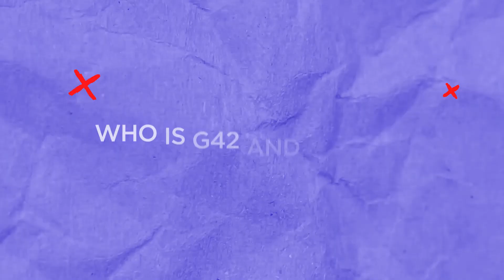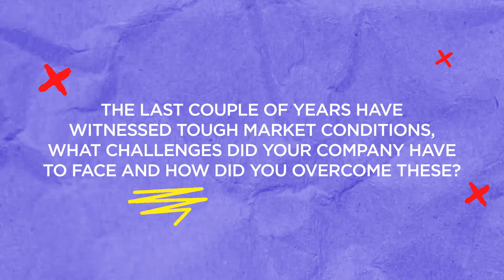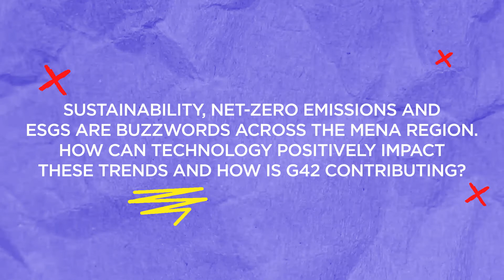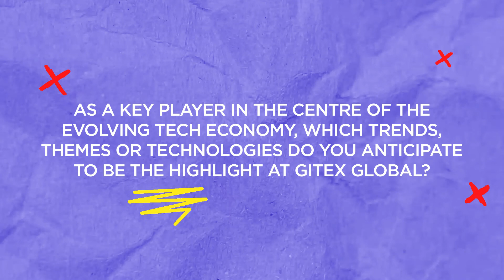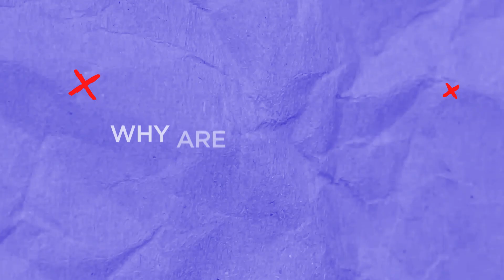G42 at GITEX GLOBAL 2022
Interview with Faheem Ahamed, Group Chief Marketing and Communications Officer, G42

GITEX GLOBAL is the world’s largest enterprise & government technology event, powering the tech missions of 170 countries right here in Dubai, the emerging tech capital of the world.

The undisputed tech event for over 40 years, GITEX GLOBAL is home to the most revolutionary technologies including AI, 5G, Cloud, BigData, Cybersecurity, Blockchain, Quantum Computing, immersive Marketing and Fintech. It hosts thought-provoking conferences and offers invaluable training sessions by the world's top experts.